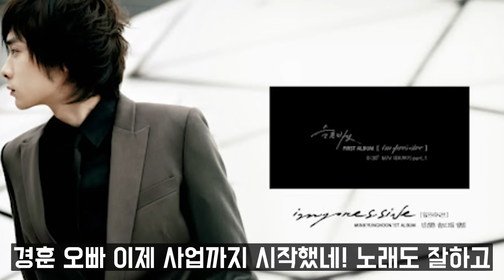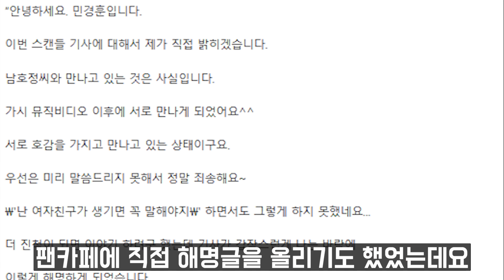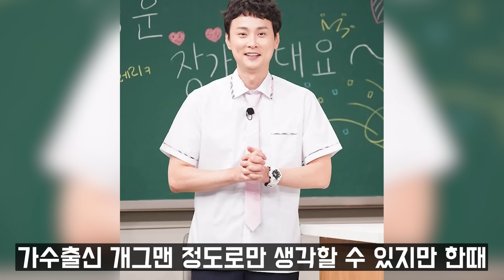민경훈 신기은 PD 결혼식 영상. 돌발상황 발생에 강호동이 깜짝 놀란 이유는? 민경훈 전여친 남호정 충격 근황